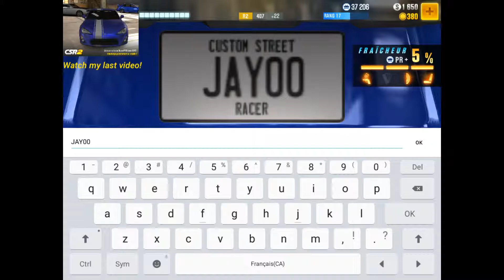CSR Racing 2 | Gameplay #1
Gameplay #1 of CSR Racing 2 on my Tab.